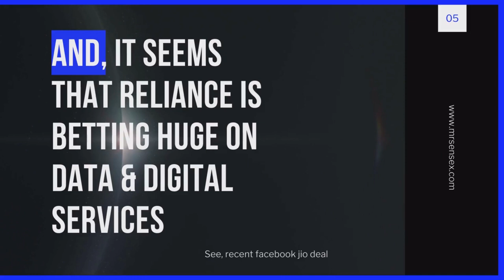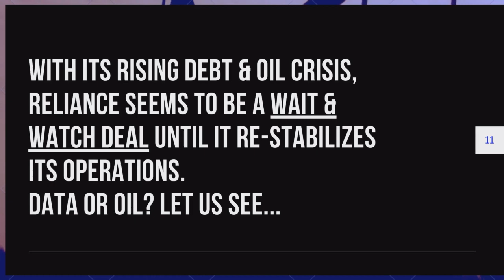Reliance industries analysis | Watch this before you buy stock